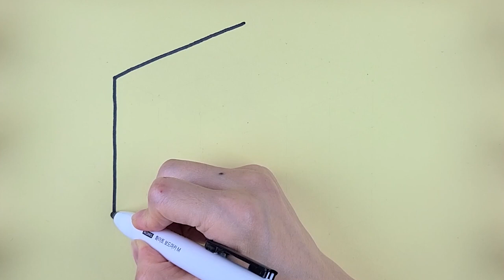sand painting sticker colored cube drawing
♡♥ pang pang TV YouTube channel ♥♡ ☞